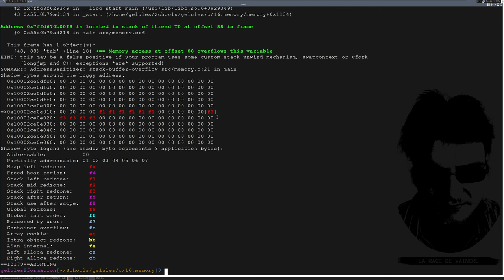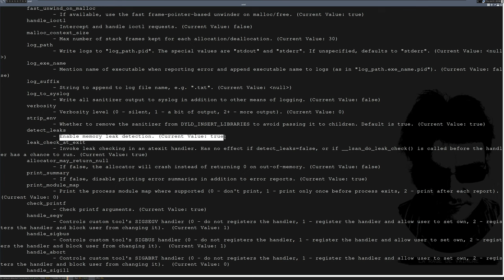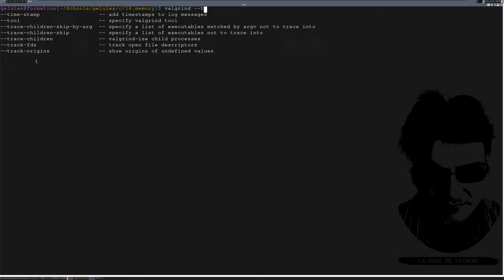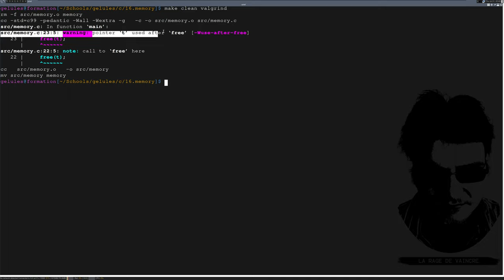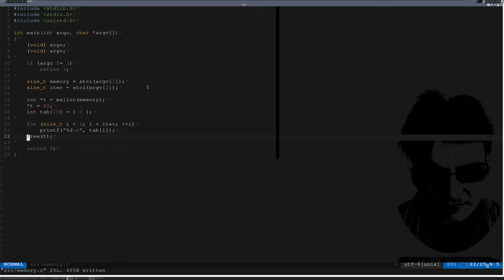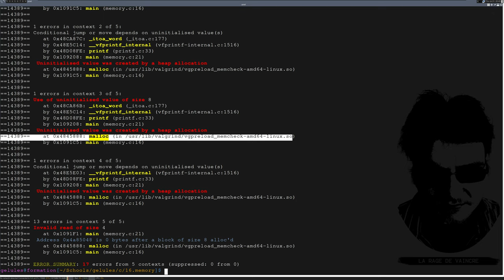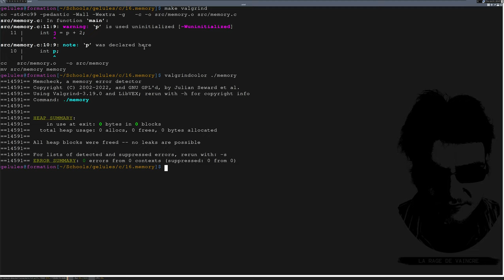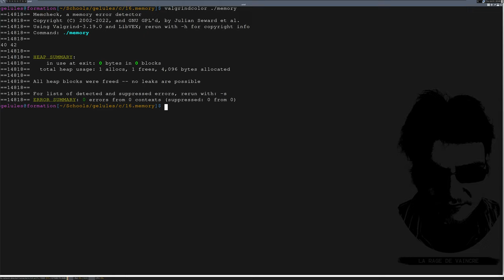3.16.e - Mémoire - ASan et Valgrind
Débugger les erreurs mémoires avec ASan et Valgrind